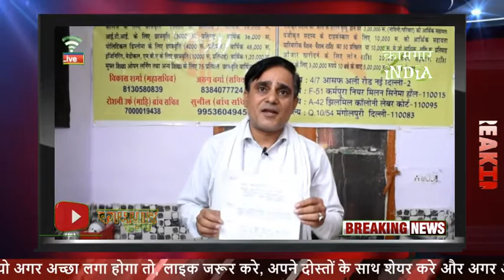दिल्ली सरकार भवन निर्माण विभाग में अर्थिक घपला.delhi sarkar bhawan nirman vibhag me aarthik ghapla.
delhi sarkar, bhawan nirman vibhag, me aarthik ghapla,
दिल्ली सरकार, भवन निर्माण विभाग, मैं अर्थिक घपला,
dillee sarakaar, bhavan nirmaan vibhaag, main arthik ghapala,